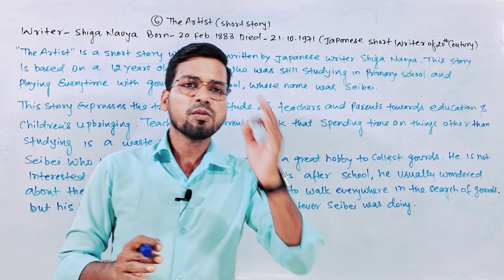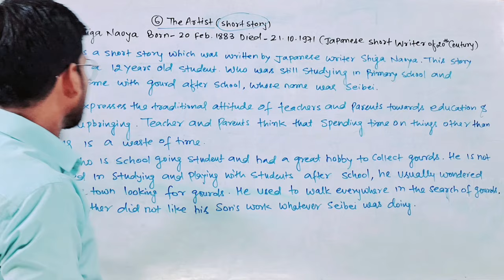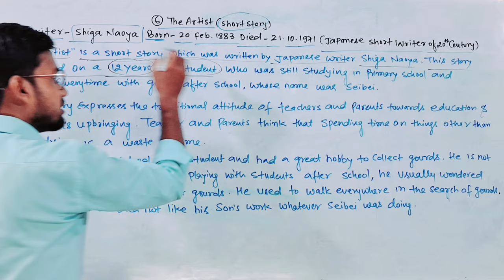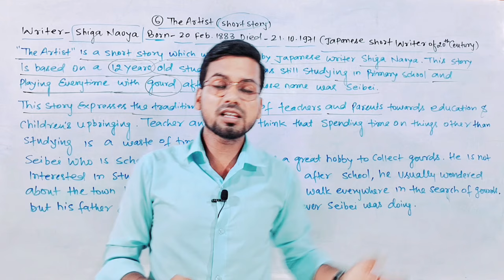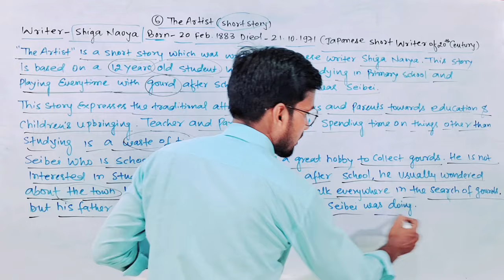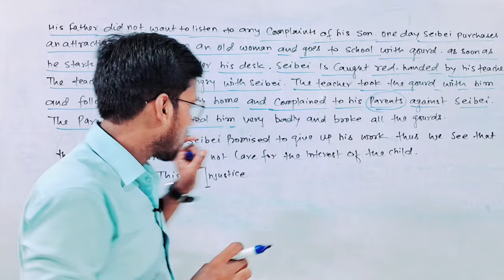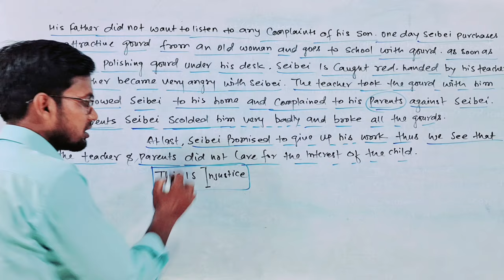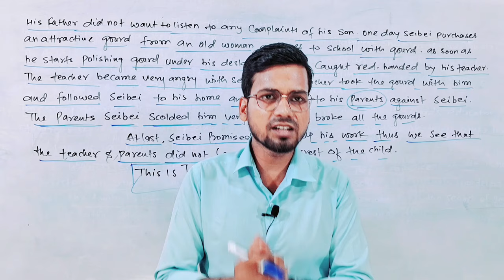Class 12 English lesson 6 short summary | The Artist short summary by Abadat Sir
Tittle Info.